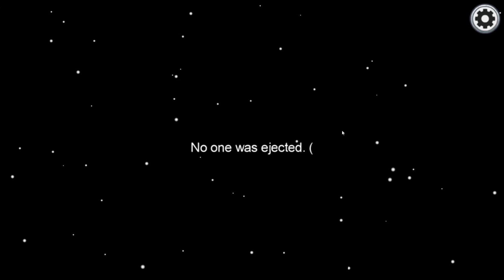Among Us Emergency Button Reactions (ANGRY)